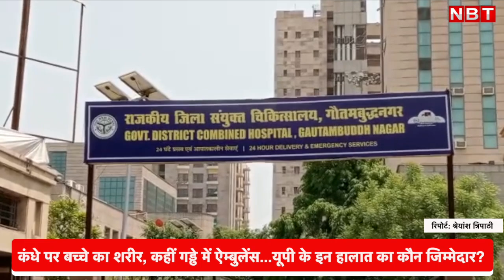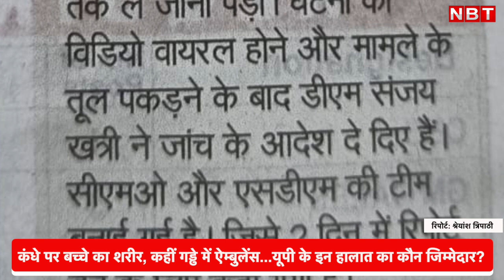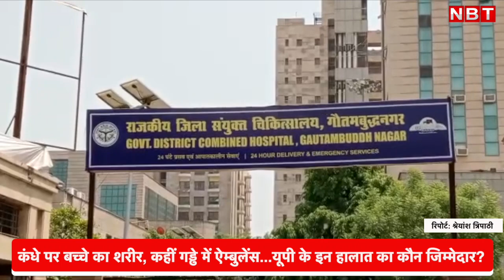UP Government Hospitals Condition: कंधे पर बच्चे का शरीर, कहीं गड्ढे में Ambulance...कौन जिम्मेदार?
जिस उत्तर प्रदेश जिले में डिप्टी सीएम बृजेश पाठक के पद ग्रहण करने के बाद अस्पताली औचक निरीक्षण की तस्वीरें मीडिया के सामने आई हों, उस उत्तर प्रदेश में अस्पतालों का हाल, ऐम्बुलेंस का हाल और बीमार लोगों का हाल क्या है उसका नजारा कुछ तस्वीरों में दिखने लगा है।